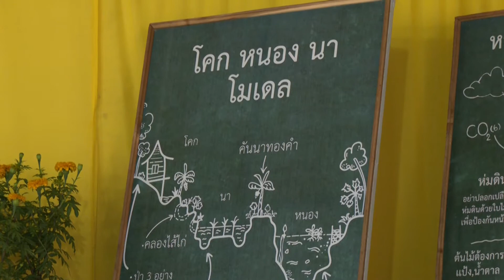พระบาทสมเด็จพระเจ้าอยู่หัว ทรงพระกรุณาโปรดเกล้าฯ ให้ผู้ว่าราชการจังหวัดสงขลา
พระบาทสมเด็จพระเจ้าอยู่หัว ทรงพระกรุณาโปรดเกล้าฯ ให้ผู้ว่าราชการจังหวัดสงขลา เป็นผู้แทนพระองค์ ในพิธีมอบประกาศนียบัตรผู้ต้องราชทัณฑ์ที่ผ่านการเข้าฝึกอบรมโครงการพระราชทาน “โคก หนอง นา แห่งน้ำใจและความหวัง” ณ เรือนจำจังหวัดสงขลา